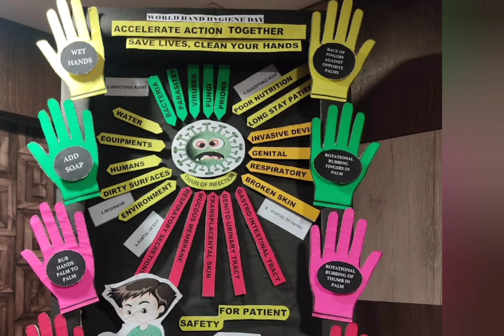🎊🎊WORLD HAND HYGIENE DAY ## 🎊